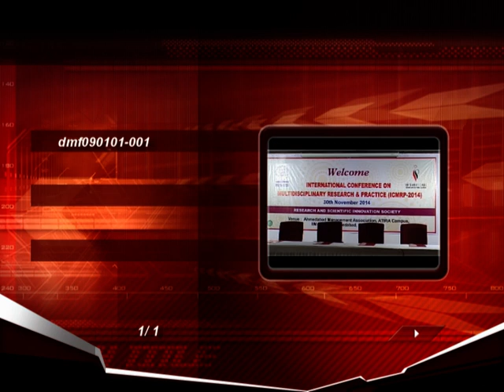RSIS Conference ICMRP-2014 Videos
International Conference on Multidisciplinary Research & Practice (ICMRP-2014)
30th November 2014 at Ahmedabad Management Association, ATIRA Campus,
IIM-A Road, Ahmedabad, Gujarat, India